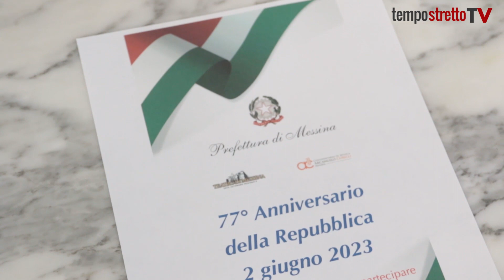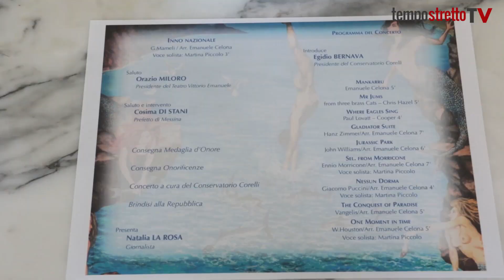2 giugno. La prefetta: "Sempre un'emozione celebrare la Repubblica"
In prefettura Cosima Di Stani ha presentato le iniziative a Messina in occasione del 77esimo anniversario.